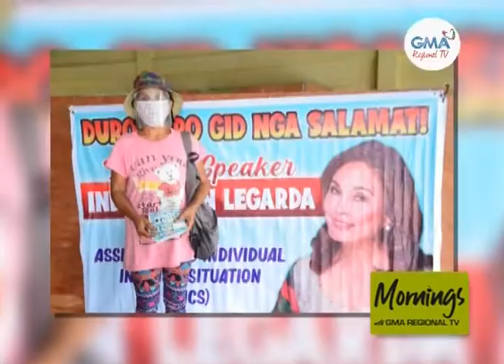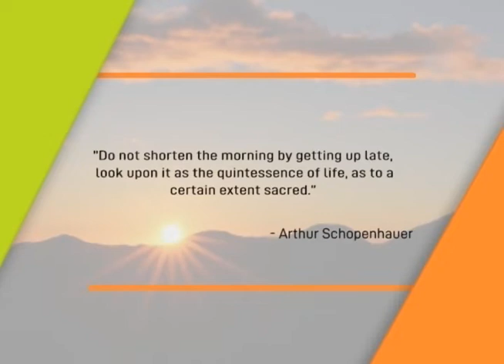Mornings with GMA Regional TV: September 2, 2021